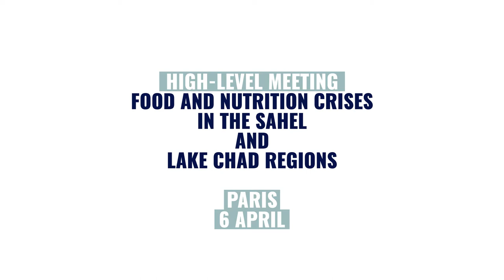Food and Nutrition Crises in the Sahel and Lake Chad region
For the third consecutive year, the countries of the Sahel and West Africa are facing a food and nutrition crisis of exceptional proportions. In response to the crisis, the European Union is working together with stakeholders to provide sustainable responses.

This high-level meeting is co-organised by the European Union, the Sahel and West Africa Club and the Global Network Against Food Crises.